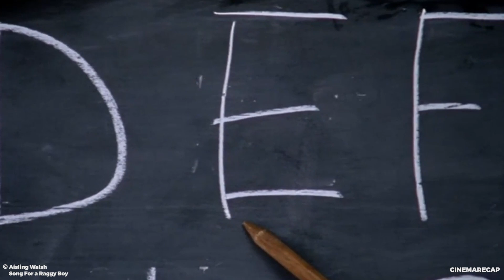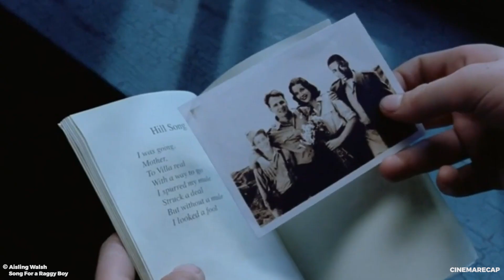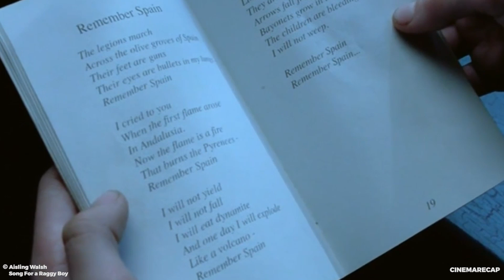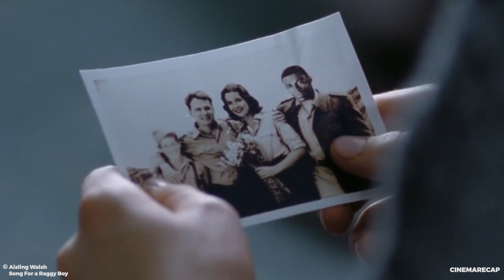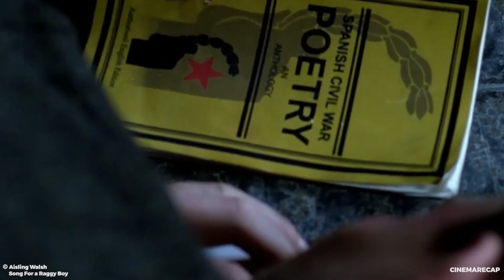In This School, All Students Are Prisoners & Must Obey Strict Rules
This Is a Story Recap for A Drama Movie Called Song For A Raggy Boy